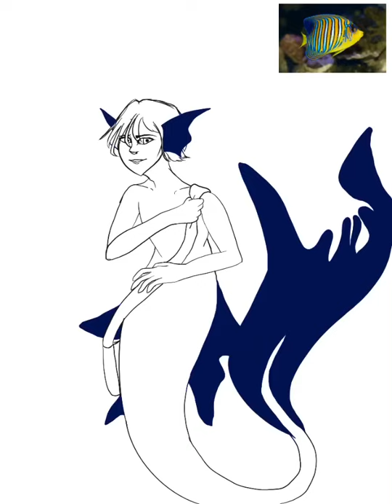Regal Angelfish Merman Timelapse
Artwork is mine, music is not. Enjoy!